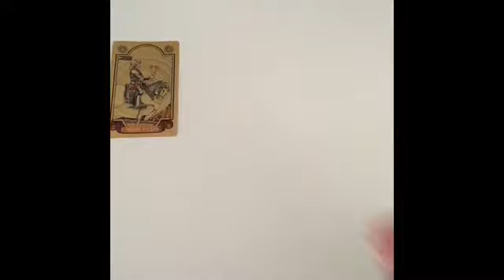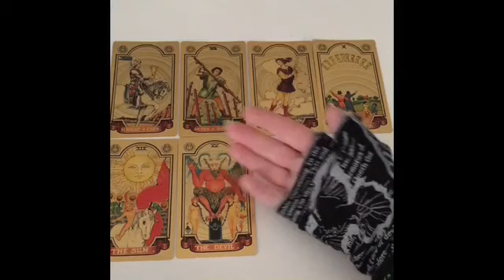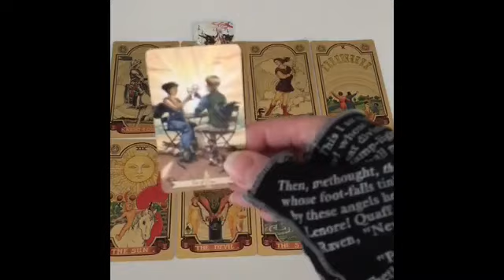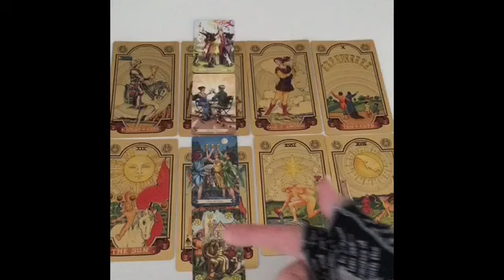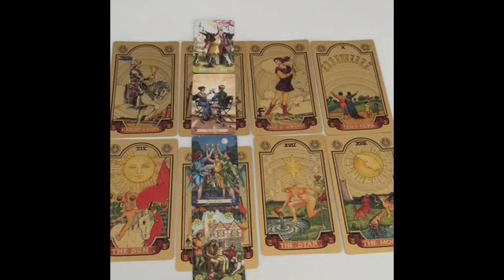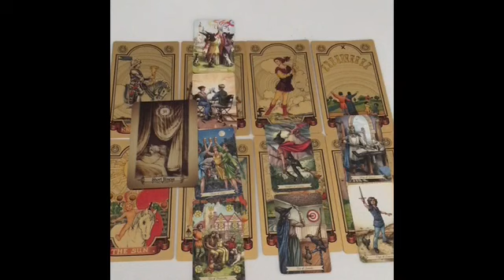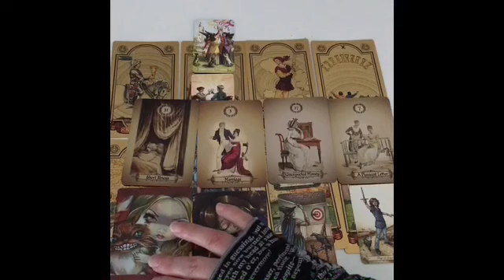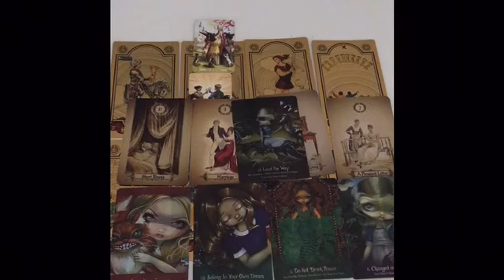The Friday Tea! SOMEONE Has a Secret Admirer! knightofcups secretadmirer ☕️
Hope you all enjoy the Friday tea! ☕️ Someone has a secret admirer for SURE! Please remember to only take what resonates!

Sending you peace & harmony ❤️✨🎵❤️✨🎵